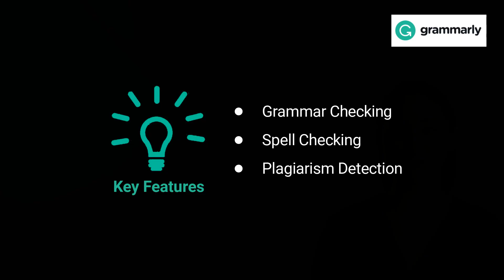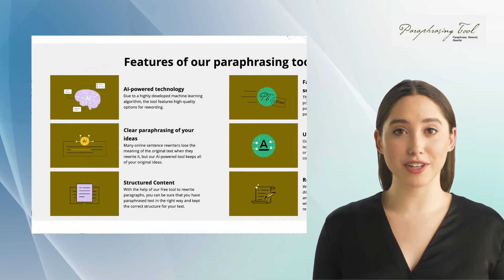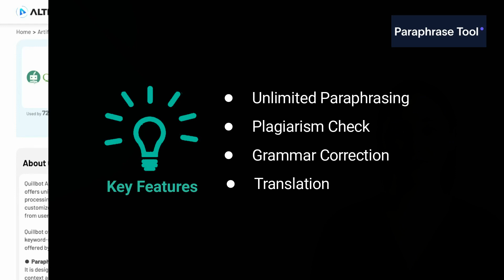Quillbot Alternatives & Competitors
Top 5 Quillbot Alternatives & Competitors
In this video,we will cover:-
1.What is Quillbot?
2.Pros and Cons
3.Quillbot Alternatives
4.Alternative Recommends

About Us:-
We bring to you a variety of software and product alternatives that you wish for. In uncountable times, when we search for the most suitable replacement, it has always been a long journey. But not anymore. This is how alternatives.co was born. Our main objective is to provide you with alternatives to software's you are familiar with and want to replace.

About Quillbot:-
QuillBot's paraphrasing tool makes sure you choose the right words that matter. With two free modes and five Premium modes, it can rephrase any text in various ways, so you sound better. It improves not just your fluency but also your style and tone for any occasion. Type in your text, and AI will create the best paraphrase for you.

Timecodes
0:00- Intro
0:15-Top 5 Quillbot Alternatives
0:22-Grammarly
0:45-Plagiarism Checker
1:04-Paraphrasing Tool
1:24-Paraphraser
1:47-Paraphraser Tool
2:10-Comaprison with Quillbot
3:45-Outro

Top 5 Dall E 2 Alternatives & Competitors
In the video, we have covered:-
1. What is Dall E 2?
2. Pros and Cons
3. Dall E 2 Alternatives
4. Alternative Recommends

About Us:-
We bring to you a variety of software and product alternatives that you wish for.
In uncountable times, when we search for the most suitable replacement, it has always been a long journey.
But not anymore. This is how alternatives.co was born.
Our main objective is to provide you with alternatives to software's you are familiar with and want to replace.

About Dall E 2:-
DALL-E 2 is the latest AI-powered image generator developed by OpenAI to help users to create realistic images using their creativity level. This platform is in the beta stage now, so users can expect new features rolled out in the future. However, there are multiple best alternatives to DALL-E 2 in the Artificial Intelligence software category, here are the top 5 alternatives and competitors.

Timecodes
0:00- Intro
0:15-Top 5 Dall E 2 ALternatives
0:23-Midjourney
0:42-Craiyon
1:05-Adobe Firefly
1:25-Dream by Wombo
1:50-Stable Diffusion
2:12-Comaprison with Dall E 2
2:43-Outro